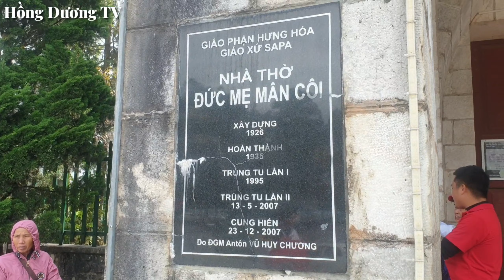Tour Tây Bắc #9| Secret Garden HomestayI Nhà Thờ Đá Sapa || Hồng Dương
Hôm nay là ngày cuối mình ở Sapa, sáng mình ăn sáng xong mình đến điểm check in Secret Garden Homestay Sapa ở 056 Violet, TT. Sa Pa, Sa Pa, Lào Cai, sau khi chụp hình ở đây xong mình dạo 1 vòng sapa và có đến nhà Thờ Đá. Mời cả nhà xem Clip nhé!

Mình là Hồng. Thích du lịch và ăn uống.

🧨 Vài lời thân thương:
Xin cảm ơn mọi người đã bỏ thời gian quý báu xem Video này.

© Bản quyền thuộc về  Hồng Dương TV
© Copyright by Hồng Dương TV  ☞ Do not Reup